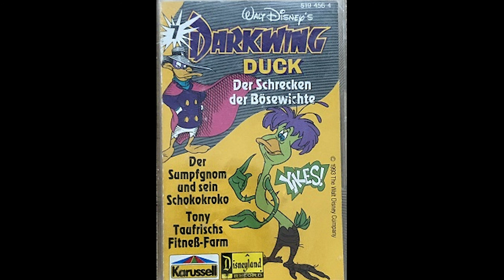Darkwing Duck 07 - Der Sumpfgnom und das Schokokroko & Tony Taufrischs Fitneß-Farm | 1993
"Darkwing Duck" Die Serie gibt es bei Amazon!!

Wenn Sie als Rechteinhaber mit einer Veröffentlichung nicht einverstanden sind, dann schreiben Sie mir bitte eine E-Mail und ich werde das Video umgehend löschen.